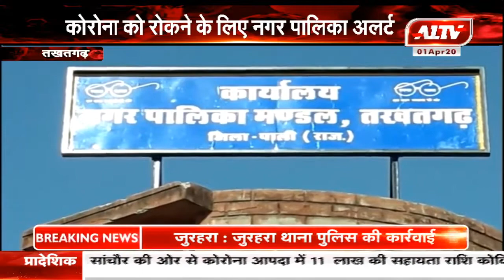तखतगढ़ क्षेत्र में कराया जा रहा दवा छिड़काव